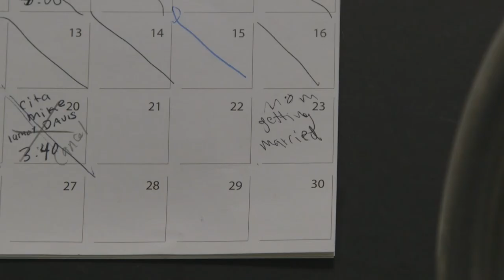Te Amo Mi Reina | I Love You My Queen | Traditional Mexican Wedding Video | Catholic Wedding Video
Nadia + Ismael  // Pearl, MS

Best. Reception. Ever.

Videography: Pioneer Productions
Venue: St. Jude Catholic Church
Photography: Pioneer Productions

Someone once said, "Mississippians are born storytellers." At Pioneer Productions, storytelling is what drives everything that we film. We are a husband and wife team based in Crystal Springs, MS, but love traveling all around the world!